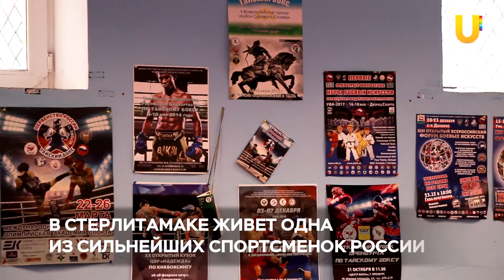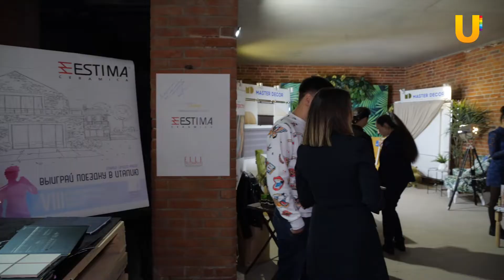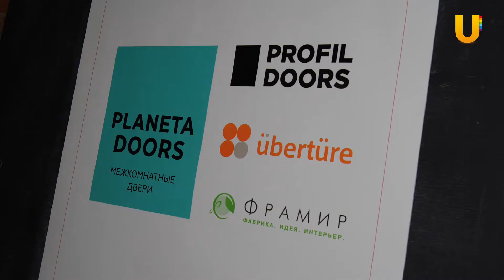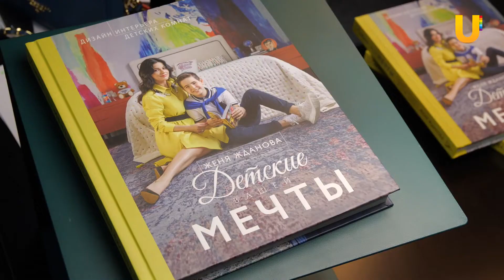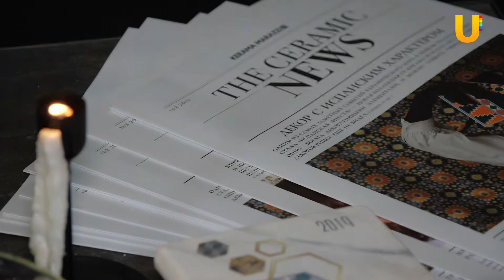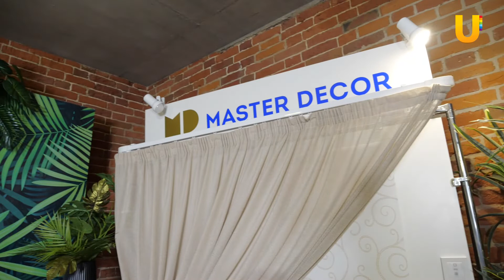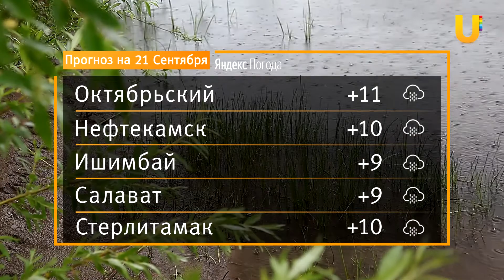Новости Уфы 20.09.2019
Смотрите сегодня в выпуске:
- В ближайшие три года в Уфе появится шестиполосная улица с велодорожками
- В башкирской столице прошёл форум для дизайнеров и декораторов
- В Башкирии устраняют последствия шторма
- Уфимские феминистки запустили радио